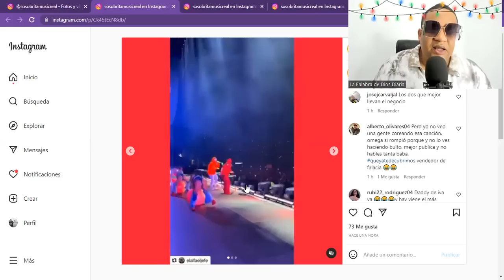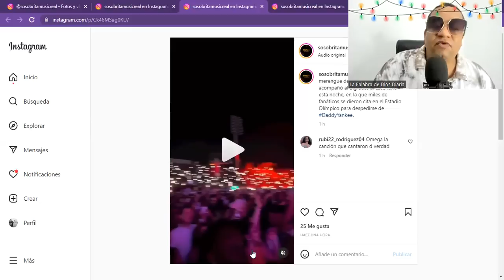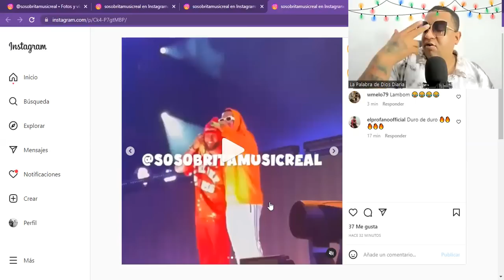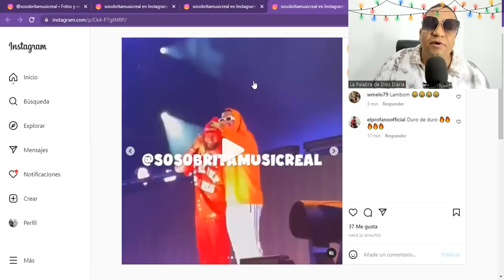DADDY YANKEE LE DEDICO UNAS PALABRAS A ÉL ALFA EL JEFE